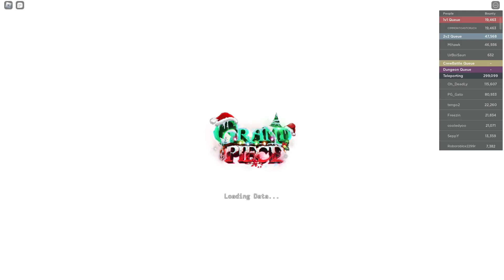9000 DAMAGE HIE+WENDER WIN BR GPO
HIE IS FREE WINS